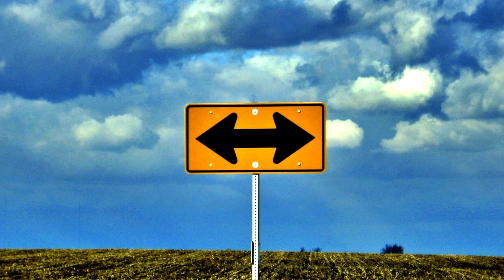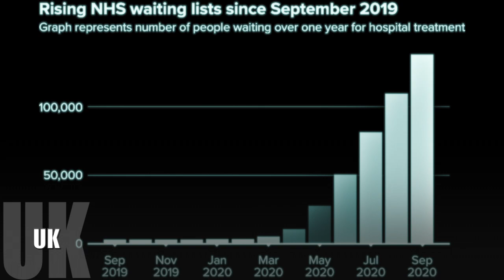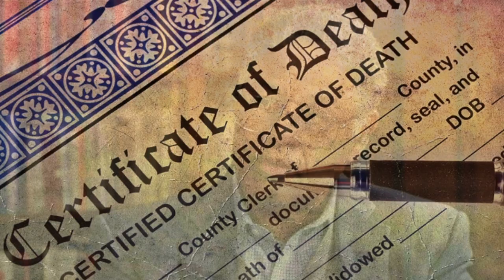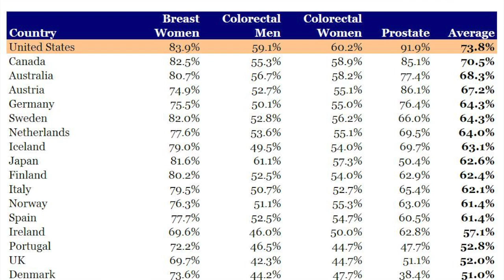Thomas Sowell - Words vs Reality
Dr. Sowell uses the conflation of healthcare with medical care to illustrate the problems when words clash with reality.